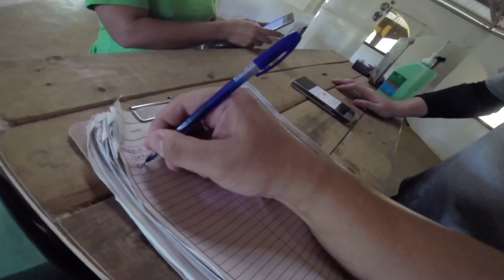Trail Ride sa Corterra Eco Reserve kasama mga tropa I 2023